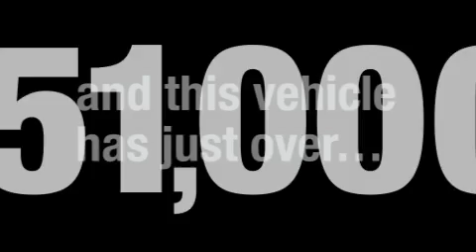Used 2007 Nissan Quest Tulsa OK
We are proud to present this 2007 Nissan Quest.

 We've been honored to serve the Tulsa OK area, we promise that your experience at our dealership will exceed your expectations!

 Year: 2007
 Make: Nissan
 Model: Quest
 Engine: V6 3.5 Liter
 Trans.: Automatic
 Exterior: Black
 Miles: 51,361
 Interior: Gray

 6868 East B.A. Frontage Rd.

 Pre-Owned 2007 Nissan Quest Tulsa OK